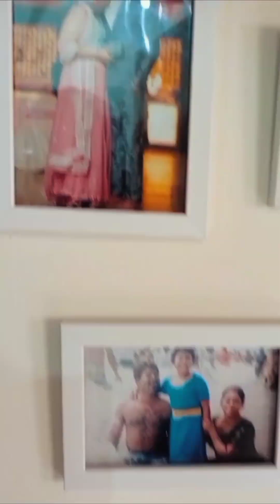গৃহপ্রবেশ|| House warming rituals!🙏🏻